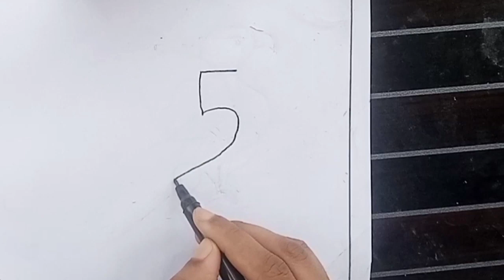how to draw parrot with number 5 || parrot drawing || easy drawing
arisa drawing channel  is a art and drawing channel. It always making art and drawing video.